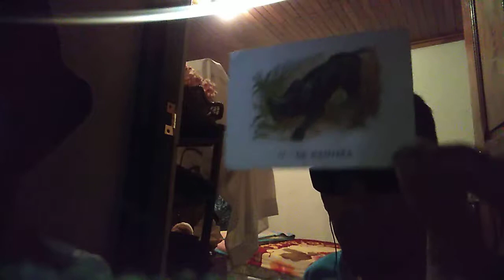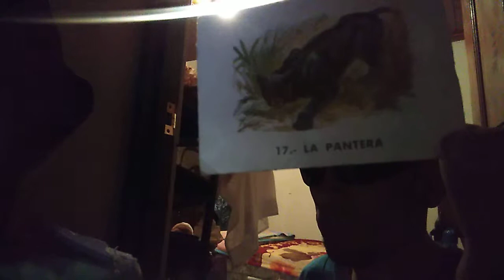Cada espíritu es único 🐗JAGUAR AGE MASTER 🦏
Dancehall reggae Rap hip hop